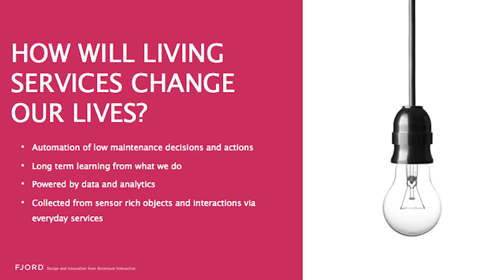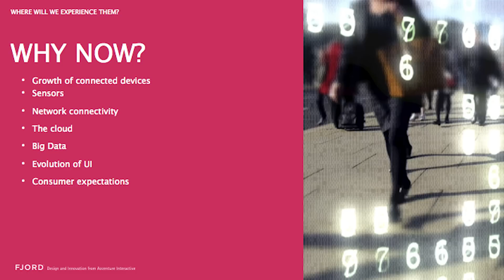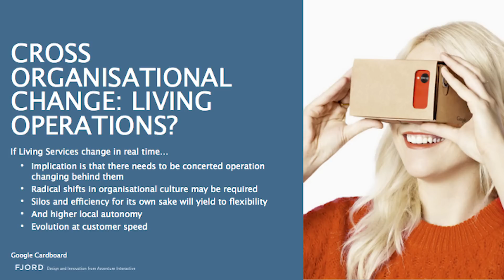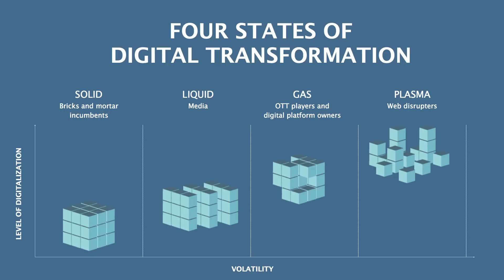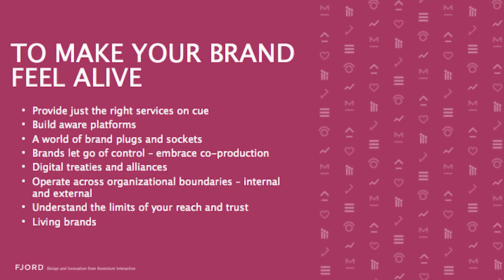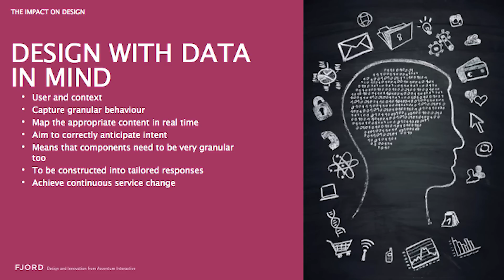Living Services: The Third Wave of the Internet | Mark Curtis, FJORD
Watch Mark Curtis (CCO, FJORD - Accenture Interactive) talk about the 3rd wave of the internet: living Services, liquid expectations and the digitisation of everything.

Think with Google Live Event
7th July 2015
London